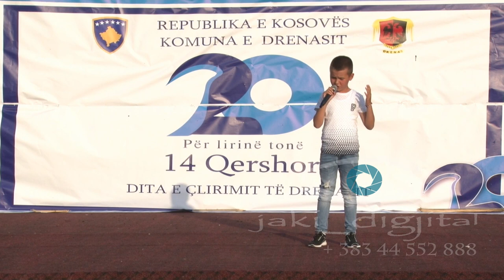Dita e Çlirimit te Drenasit dt 14 qershor 2019 Aris Zogaj dhe Dua Jakupi